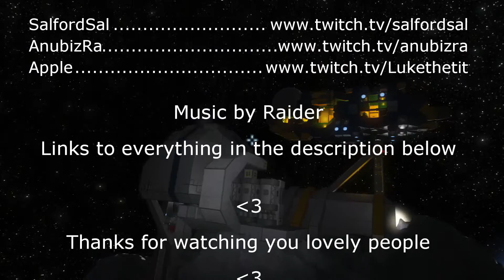S3E151 Sal Plays Nidd Space Engineers - Mere Takes Over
Recorded 26 March 2016. Mere wakes up, takes over and starts redesigning all the things.

Sal and Mere livestream Space Engineers on the Nidd Whitelist Server